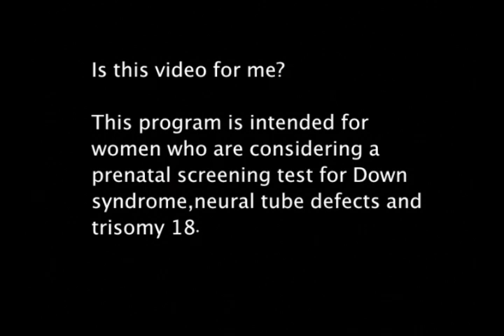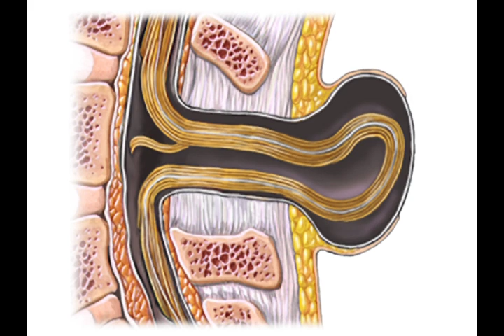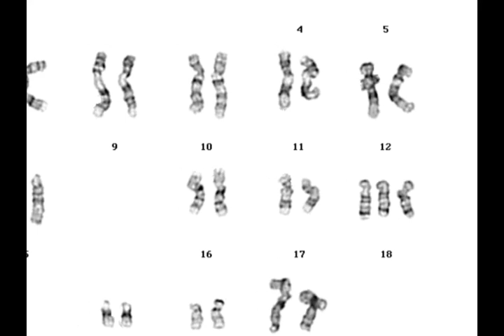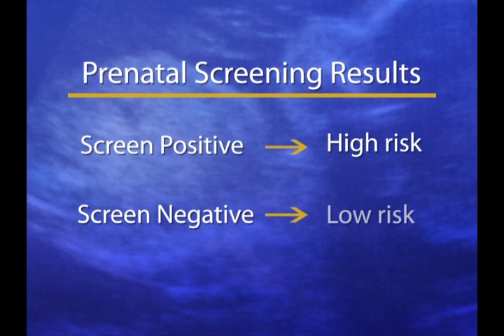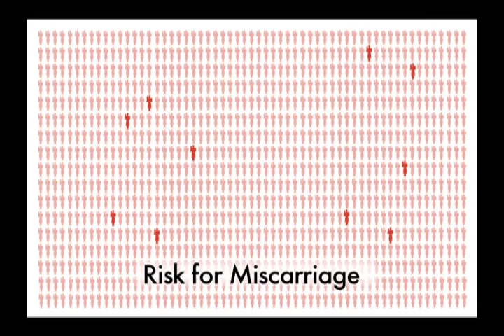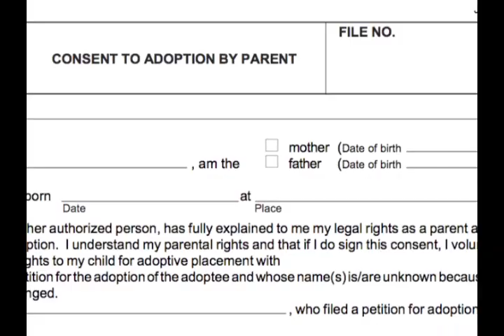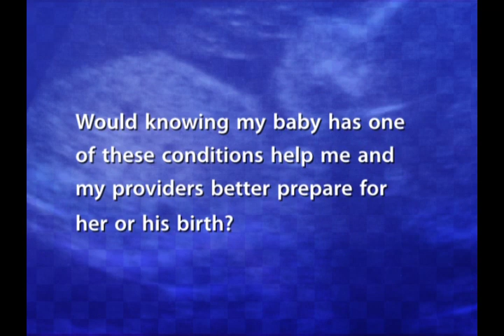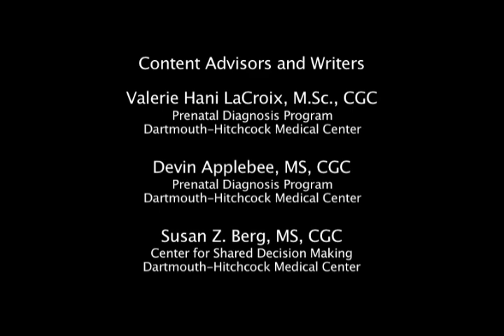Prenatal Screening: Is It Right for You?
Are you considering prenatal screening for Down syndrome, neural tube defects and trisomy 18? If so, this video may help you decide whether or not screening is right for you.